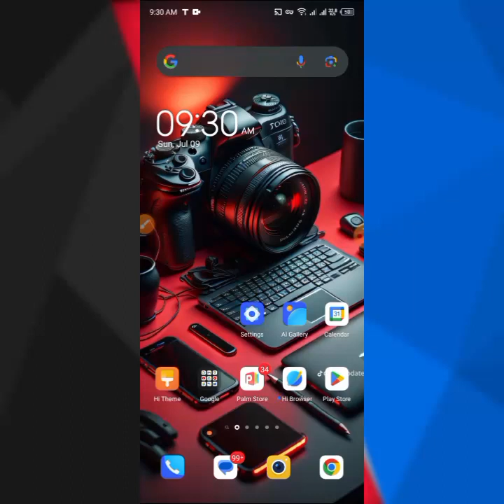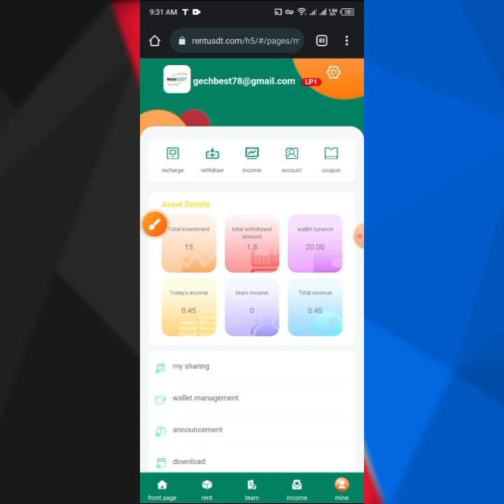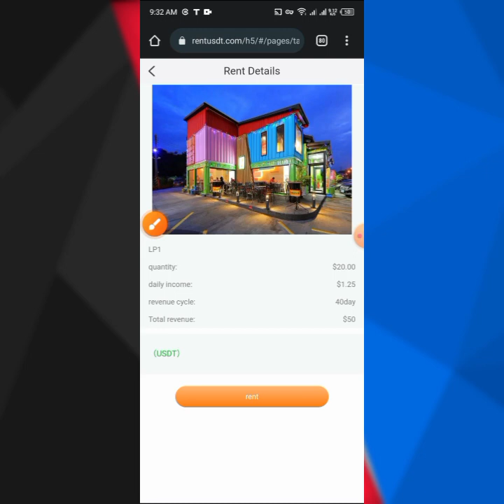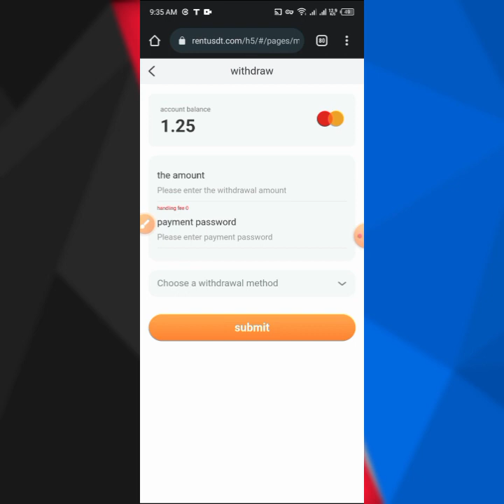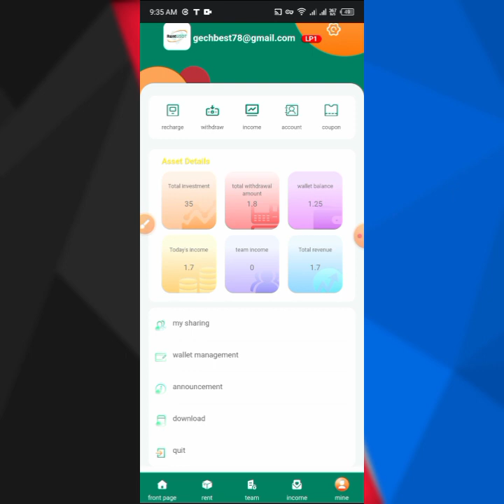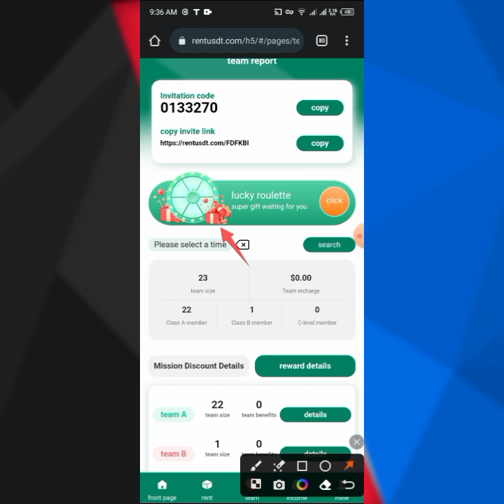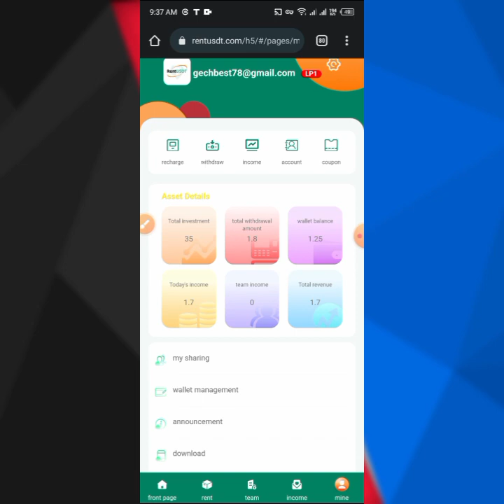🤑በየቀኑ ያልተገደበ 1.25$ ምታገኙበት ገራሚ የ Online ስራ / Make Money online in Ethiopia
how to make money/online make money in Ethiopia‎@Gech Tech Tube#best_application#online_make_money#onlinebusiness#onlineshopping#onlineshopping#earnfreeusdt#airdrop#airdrop_payment_received#airdropcrypto#new#onlinebusiness#online_make_money#airdrop_payment_received

Rentusdt's operation in a nutshell: 1. Rentusdt belongs to Reliance Industries Limited. Reliance signed a franchise agreement with 7-Eleven, the US subsidiary of Japan's Seven & i Holdings. 2. Main cooperation methods: 7-Eleven promotes business through the Internet, and the funds are supervised and managed by ICBC to ensure that investors' funds are not infringed. 3. The company's profit mainly depends on the income of 7-eleven stores. We are the link between online stores and offline physical stores. Our 7-eleven stores in Mongolia, Thailand, Saudi Arabia and other countries have been listed on the market and achieved satisfactory results. Effect. 4. Join the Rentusdt membership contract and profit: LP1, rent 20usdt, daily income 1.25usdt LP2, rent 40usdt, daily income 2.50usdt LP3, rent 110usdt, daily income 8.50usdt LP4, rent 300usdt, daily income 26.01usdt LP5, rent 500usdt, daily income 45.00usdt LP6, rent 1000usdt, daily income 95.00usdt LP7, rent 3000usdt, daily income 300.00usdt LP8, rent 5000usdt, daily income 550.00usdt LP9, rent 20000usdt, daily income 2400.00usdt Register to get 10USDT Minimum recharge 10USDT Minimum withdrawal 1.25USDT Telegram channel Telegram customer service for example: I bought a PL4 contract worth $300, you will get a profit of $26 per day, which means that in the contract period of 40 days, you will get an amount of $1040, and the contract value will return to you $300, you Can withdraw your profits daily Disclaimer: During the contract period, the contract amount will be used to help 7-eleven invest in offline stores, thereby earning store income. Contract period: The contract period is 40 days. After the contract expires, the contract amount will be returned to your account. After the contract expires, it will be renewed. The amount during the contract period cannot be withdrawn. Withdrawal and deposit amount: Since Rentusdt members come from all over the world and cannot make quick international transfers, the deposit and withdrawal methods are all completed through digital currency platforms such as BINANCE, and only USDT (TRC20) currency is used. The team is your wealth: Invite friends to enjoy three levels of commission. 10% of the income of A-level members, 2% of the income of B-level members, and 1% of the income of C-level members, for example: Team A members earn 100 usdt from the shop every day, and you will get 10 usdt commission income every day. Team B members earn 100 usdt from the shop every day, and you will get 2 usdt commission income every day. Team C members earn 100 usdt from the shop every day, and you will get 1 usdt commission income every day.